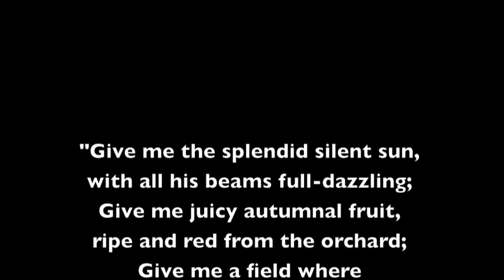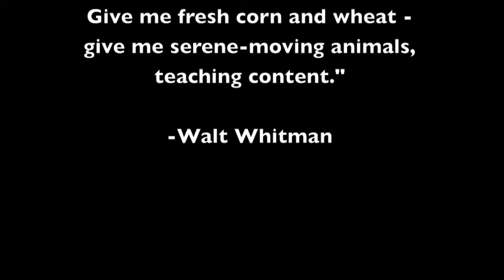McLean farm, Grey County